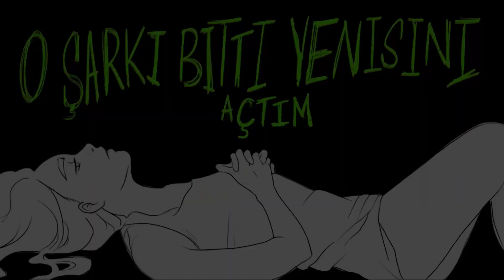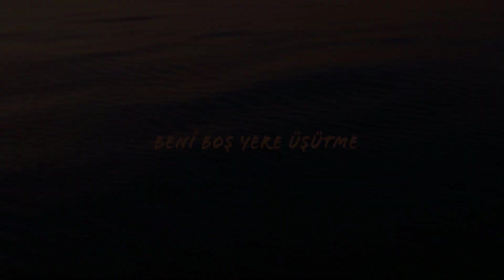Haftanın En Çok Dinlenen Türkçe Şarkıları | 1 Eylül 2022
Youtube Türkiye'de Haftanın En Çok Dinlenen Türkçe Şarkıları En Çok Dinlenen Şarkılar En Çok Dinlenen Türkçe Şarkılar En Çok Dinlenen Şarkılar 2022 Videosu Sizlerle... İyi Seyirler